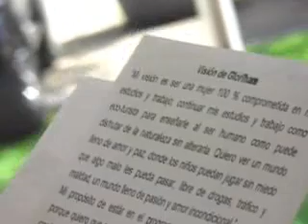Orientan conductores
La Fundación Luis A. Señeriz anuncia campaña Terror en las carreteras para orientar sobre los riesgos de conducir en estado de embriaguez.